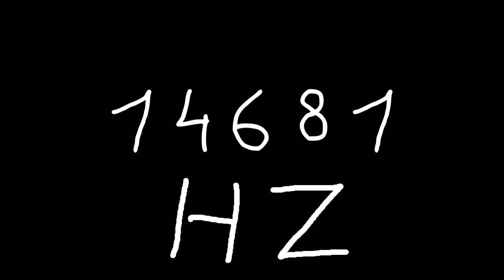14681 hz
Just sound.

chords
sounds
noise
tone
noises
tones
audio
wave
waves
sin
sine
sinus
sinoid
heart
heartbeat
resonancy